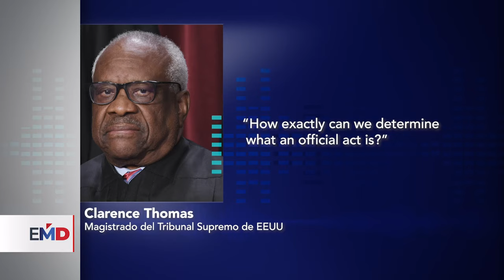Corte Suprema de EUA escéptica sobre inmunidad absoluta a Trump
Los magistrados de la Corte Suprema de Estados Unidos analizaron hoy en audiencia pública los argumentos del expresidente Donald Trump para pedir inmunidad presidencial absoluta y evitar los casos judiciales que lo agobian.